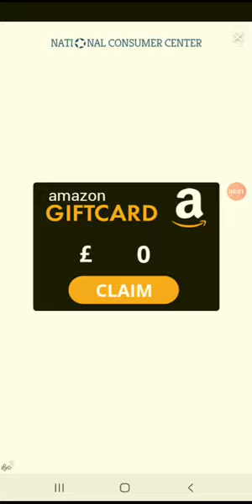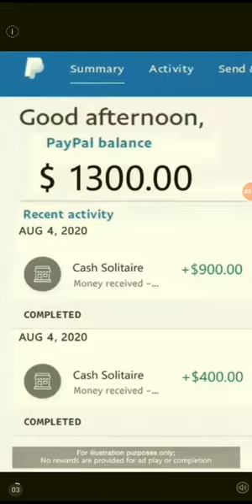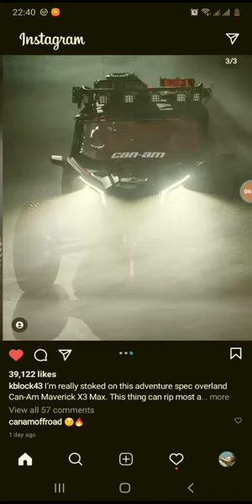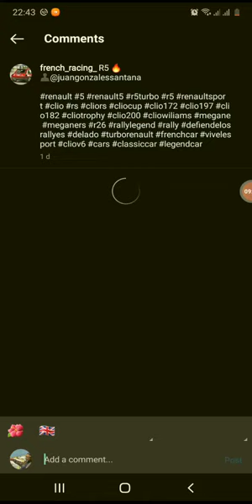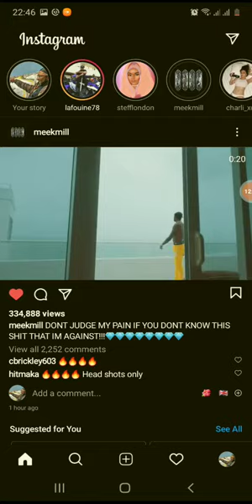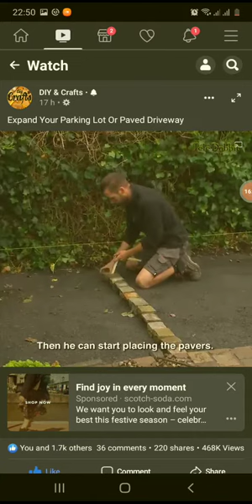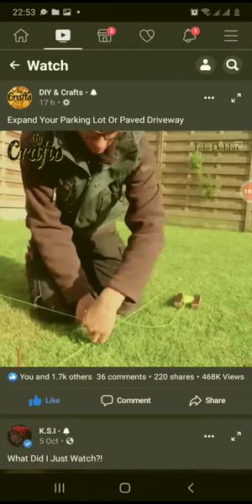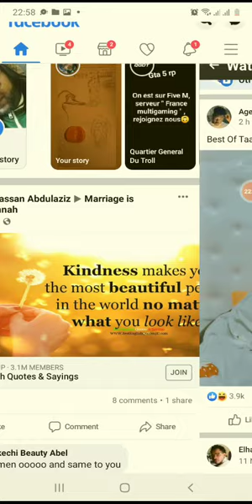kindness...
kindness it took me that distance 🌺🤺💭